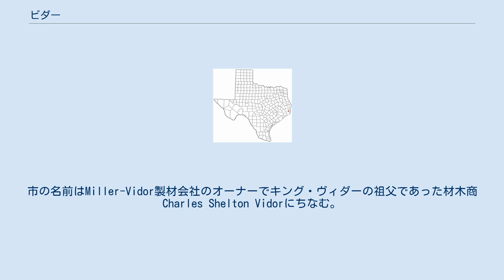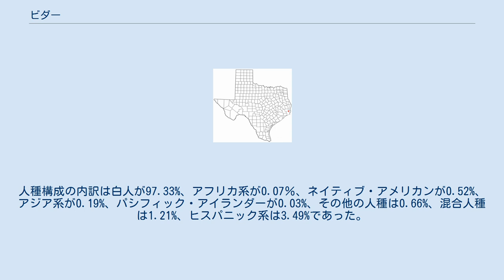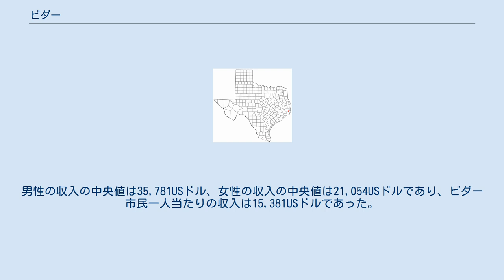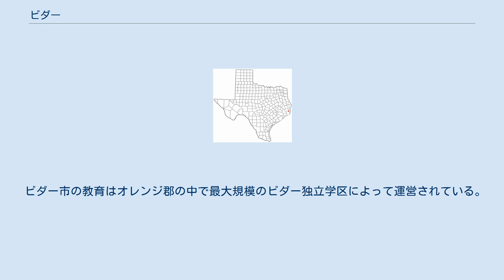ビダー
ビダー（英: Vidor）は、アメリカ合衆国テキサス州オレンジ郡の都市。
テキサス州南東部の州間高速道路10号線とファーム・トゥ・マーケット・ロード105号線が交わる地点に位置する。
 ビダー市周辺では過去、テキサス州ポートアーサー市とミズーリ州カンザスシティを結ぶテキサカナ・フォート・スミス鉄道の建設のための森林伐採がさかんに行われた。
市の名前はMiller-Vidor製材会社のオーナーでキング・ヴィダーの祖父であった材木商Charles Shelton Vidorにちなむ。
1909年までには現在の市域周辺に郵便局が設置され、その4年後には製材会社のトロッコ道が建設された。
当時の住民はほぼすべて前述の製材会社で働いていた。
1924年には原生林を求めていた同社がビダー市のすぐ北側のレイクビュー市に移転したが、住民の少数はビダー市内に留まり同社も1929年にビダー出張所を開設した。
 アメリカ国内で人種隔離政策が行われていた時代、ビダー市は日没後にはアフリカ系アメリカ人の立ち入りが禁じられたサンダウン・タウンとして知られた。
また、ごく最近までクー・クラックス・クランの活動地として知られていた。
 ビダーの地理座標は 北緯30度7分53秒 西経93度59分47秒 / 北緯30.13139度 西経93.99639度 / 30.13139; -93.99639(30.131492, -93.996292) である。
アメリカ合衆国国勢調査局によるとビダーの面積は10.6平方マイル(27.4km2)であり、そのうち水面面積は0.09%である。
 2000年の国勢調査によると、ビダーの人口は11,440人であり、4,222世帯、3,158家族が暮らしている。
人口密度は1,083人 マイル(418.3 km²)であり、4,652戸の住宅が440.6戸/sq マイル (170.1戸/km²)の密度で立っている。
人種構成の内訳は白人が97.33%、アフリカ系が0.07％、ネイティブ・アメリカンが0.52%、アジア系が0.19%、パシフィック・アイランダーが0.03%、その他の人種は0.66%、混合人種は1.21%、ヒスパニック系は3.49%であった。
 4,222世帯のうち18歳未満の子供を含むのは34.7%であり56.3%は既婚世帯であった。
13.4%の世帯では夫がいない女性が世帯主で、25.2%は血縁・法的関係に無い者同士か単身の世帯であった。
22.0%は単身世帯であり、10.3%の世帯は65歳以上の者による単身世帯であった。
平均的な世帯人数は2.66人であり、平均的な家族人数は3.09人であった。
 人口のうち18歳未満の者が26.7%、18歳から24歳の者が9.9%、25歳から44歳の者が27.4%、45歳から64歳までの者が21.9%、65歳以上の者は14.1%を占めた。
年齢中位数は35歳であり、女性100人に対する男性の割合は91.5人であった。
18歳以上の女性100人に対する同男性の割合は87.1人であった。
 世帯収入の中央値は31,982USドル、家族収入の中央値37,572USドルであった。
男性の収入の中央値は35,781USドル、女性の収入の中央値は21,054USドルであり、ビダー市民一人当たりの収入は15,381USドルであった。
およそ10.7%の家族と14.5%の人口は貧困線以下の生活を送っている。
年齢別の貧困率は18歳未満が19.5%、65歳以上が8.9%であった。
 ビダー市の教育はオレンジ郡の中で最大規模のビダー独立学区によって運営されている。
市民の大学教育の一端は近隣のボーモント市にあるラマー大学が担っている。